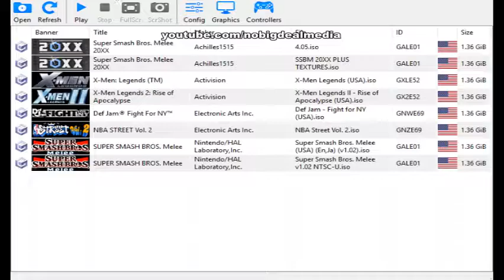Skywalker Netplay Randoms 2